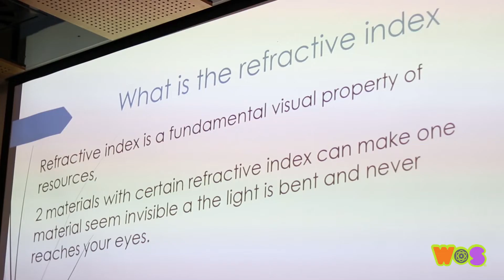Wonder of Science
Wonder of Science is promoting a STEM culture in Queensland schools – where students understand the importance of STEM and believe that STEM education and careers are accessible to them.

STEM Inquiry - Challenging, real-world tasks aligned to the Australian Curriculum.

Students develop critical and creative thinking skills as they are challenged to develop a group response to a real-world problem or scenario. Representative teams are chosen to attend regional student conferences to present their response and showcase their work.

Young Science Ambassadors - Bringing STEM to life.

Selected PhD researchers from leading Queensland universities visit participating schools to work with students on their challenge tasks, and support them to develop a group presentation. The ambassadors are inspiring role models for both students and teachers. The ambassadors support implementation of Wonder of Science, and judge presentations at the student conferences.

Student Conferences - Aspirational regional and state student showcases.

Representative teams from participating schools are invited to present their challenge task response and compete against other schools at a one-day regional student conference. In addition, students have the opportunity to participate in ‘Speed-meet-the-Scientist’ activities and workshops.

Strategic Partnerships - Linking schools, universities, industry groups, non-profit organisations & government agencies

Wonder of Science fosters partnerships between schools and the wider community through our partner organisations. Our university partners host student conferences and provide students for the Young Science Ambassador program. Industry partners attend student conferences to provide workshops and judge student presentations.